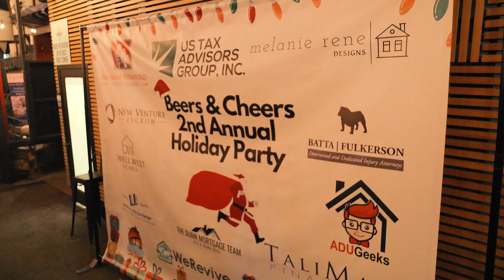Beer and Cheers 2022 Holiday party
Check out the 2nd Annual Beers and Cheers! We had a blast and raised a ton of money for charity too! Don't miss any of our events and networking. Ranging from learning about investing to our annual party! Check em out at